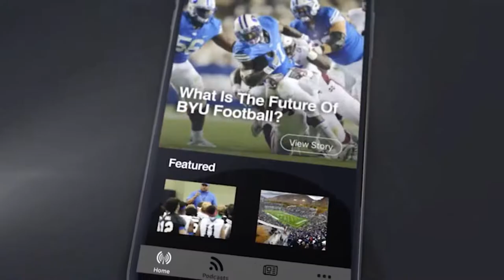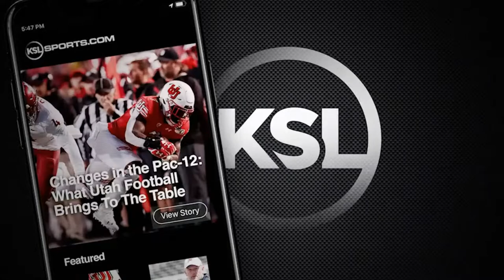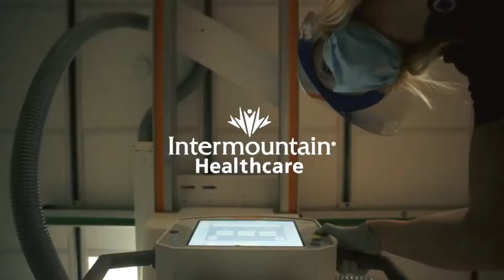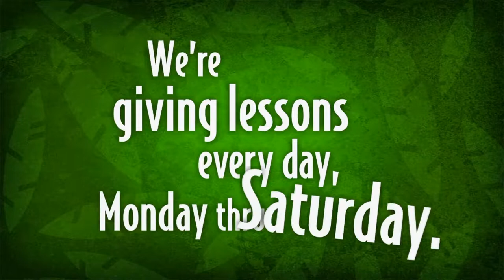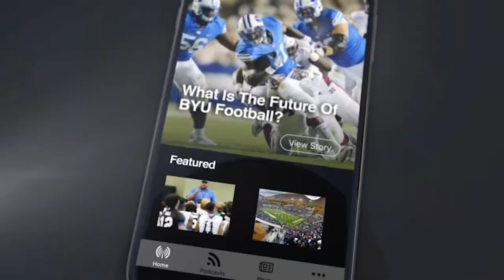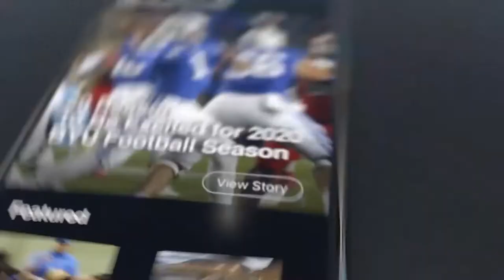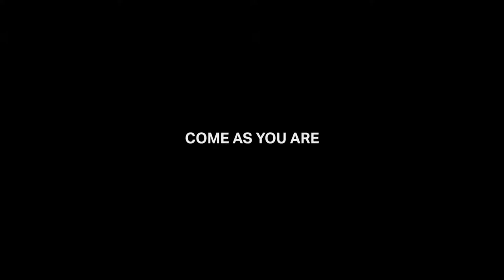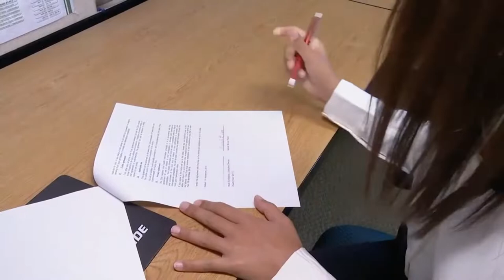UVU LIVE: Washington State at Utah Valley, Baseball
The Washington State Cougars take a break from PAC-12 action to make a trip to doTERRA Field at UCCU Ballpark and face the Utah Valley Wolverines.